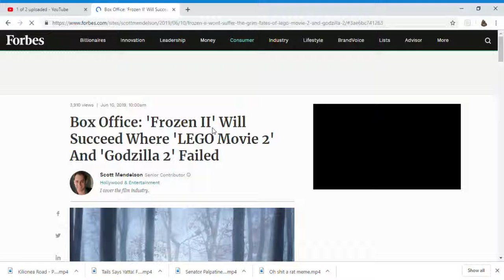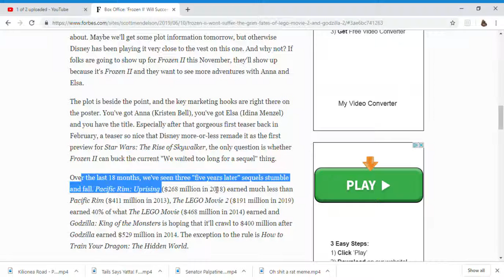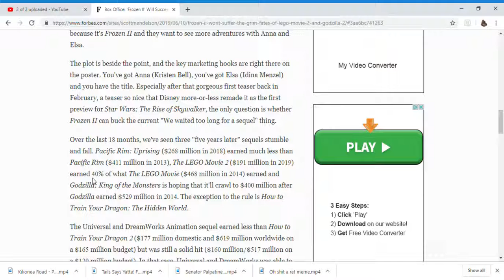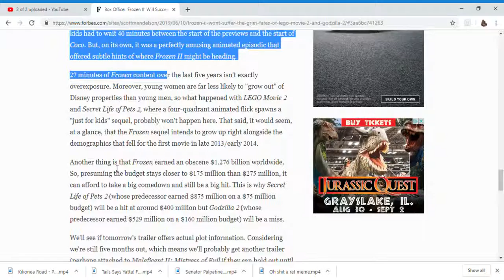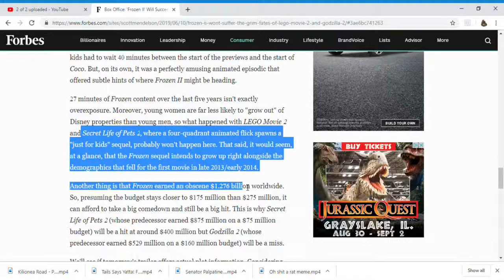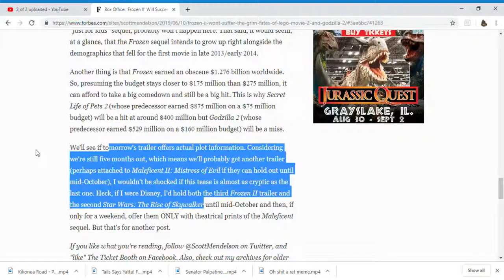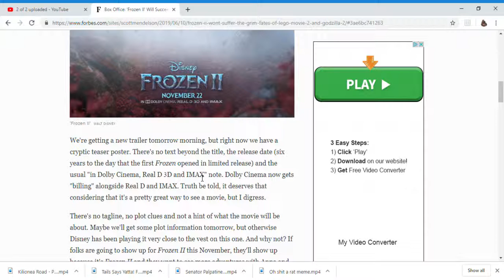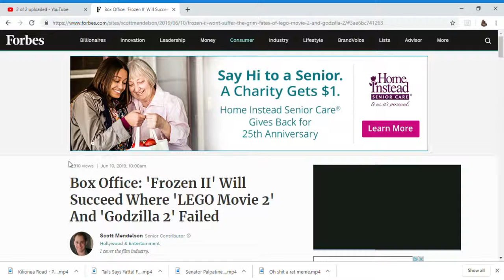Box Office 'Frozen II' Will Succeed Where 'LEGO Movie 2' And 'Godzilla 2' Failed why thats false